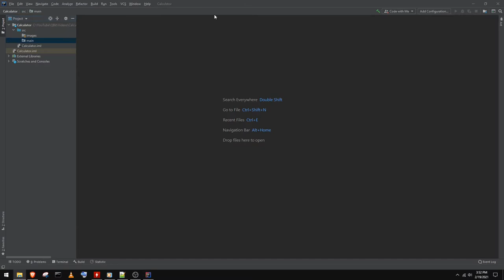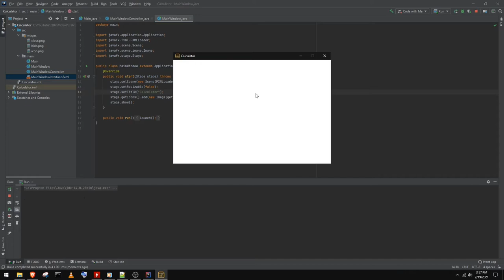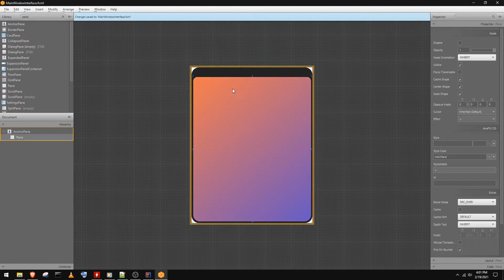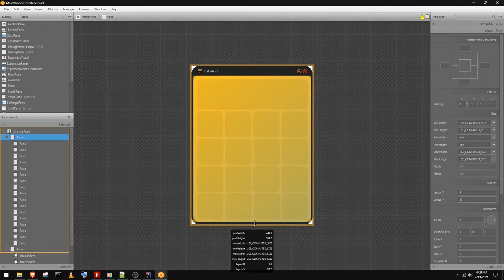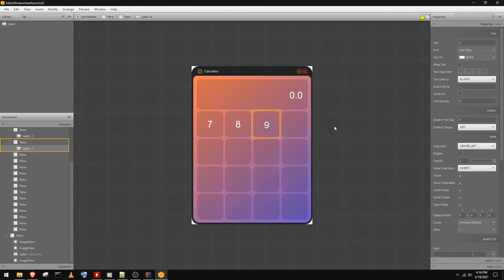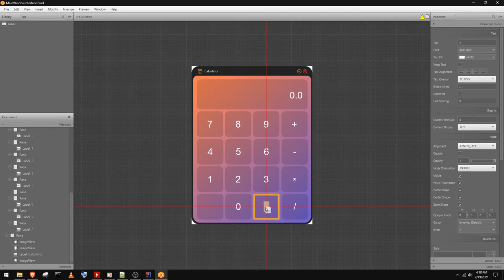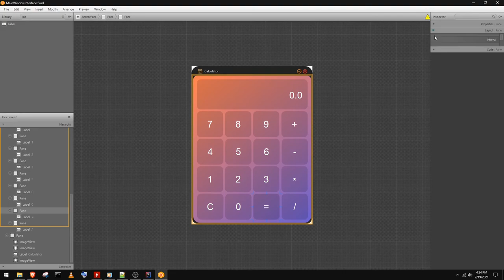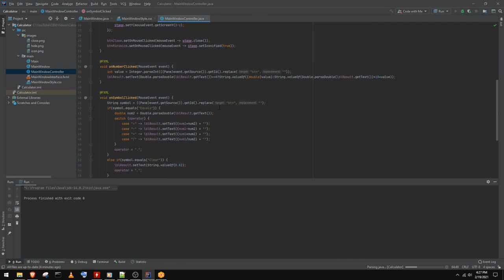JavaFX Simple Calculator - Design and Code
How to create a simple and clean looking calculator application using JavaFX.
The code is written in Java using IntelliJ and the design is made with JavaFX using
the Gluon Scene Builder.